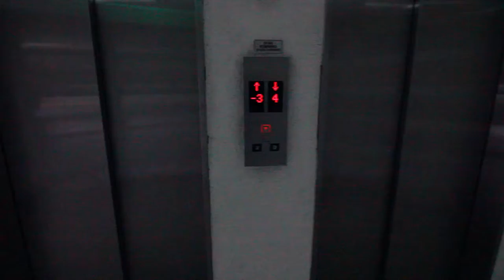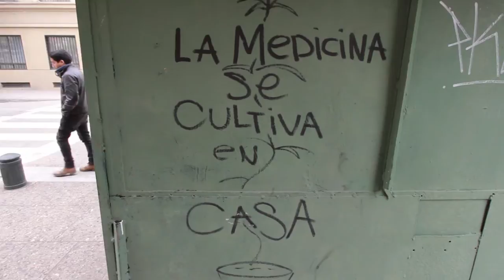Juegos Diana, tenemos un anuncio - Vlog 70